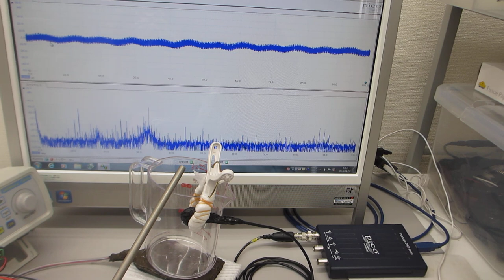超音波伝搬実験（表面弾性波の相互作用）